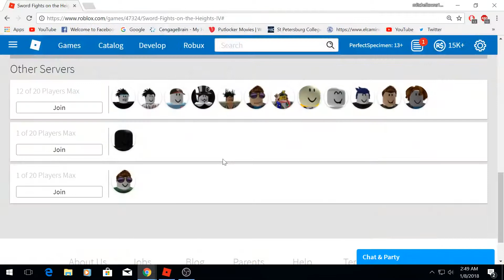604-0 Streak SFOTH IV